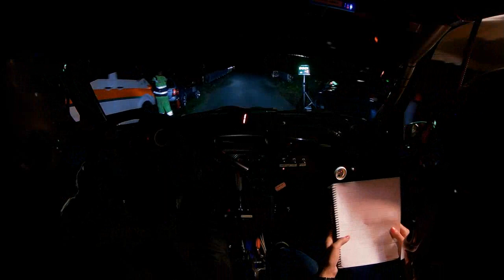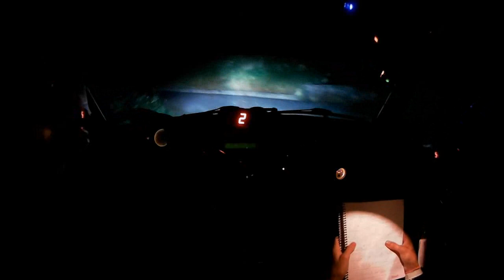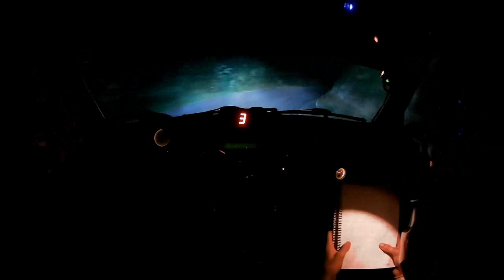Video Rally CAMERACAR (Cavalli- Poletti) Rally Lana 2020